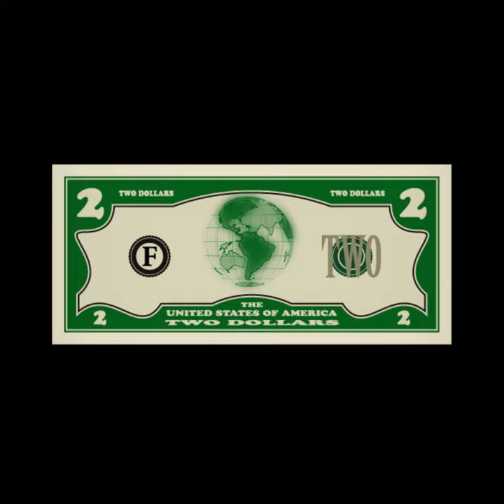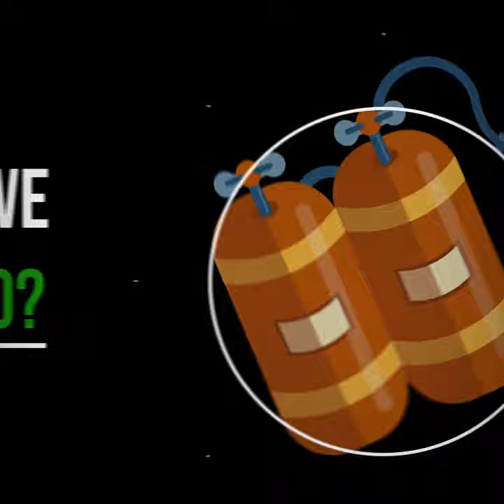What If There Was No War? | IFLAND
What would happen if there was no war? At least once everyone has thought about it. An ideal world is represented, where all people live in peace and mutual understanding. Where mothers do not wait sons from war, and wives do not become widows. In this world, every child has a peaceful sky over his head and a father who did not have to give his life for the benefit of the motherland.
However, as you know, the coin has two sides. The absence of wars could have consequences no less tragic than their existence. We took the facts as basis and presented the world without war. Are you ready to figure out, what if there were no wars?

Have you ever wondered what would happen if you knew and remembered everything that happened throughout your life? Does that sound crazy or something you wish you were capable of doing? What would have happened if people had wings and were able to fly long distance? Sounds awesome, doesn’t it?

This playlist contains possible theories regarding this interesting subject.

Save this playlist by Ifland and watch animated science and animated infographic videos regarding this topic and learn more.

Do you ever wonder what our lives would be like if some things never existed? Everything seems to be connected in this world, at least that is what we are always told… Do you agree? What would happen if, for example, internet or cell phones never existed? Do you think everything would be completely different if these two things never existed? What if not everything is actually connected as we are told it is? This playlist by IFLAND contains various theories regarding this subject.

What if today is our last day and tomorrow everything will disappear? There are a lot of different theories regarding the end of the World. But what is the end of the World? What needs to happen in order for the World to end and when will it happen? We could wake up one day and everything will be gone… What if everything disappears tomorrow? What would happen if that is the case? We don’t know the exact answer, although this playlist by IFLAND includes possible assumptions that could very well be the truth!

Can you imagine what would have happened if Germany won World War Two? Imagine going back in History. What do you think Europe would be like if Germans won the war? Would all of the Polish Jews be killed in that case? Would Hungary, Romania, and Bulgaria remain part of Axis? What about Great Britain? Would the Government of it change if Germans won the war? There are a lot of possible theories and outcomes if Allied powers lost?

Do you constantly find yourself thinking, “what if I never find love”, “what if I did this differently”, “what if I took that opportunity, “what if everything disappears tomorrow?”. If so, then IFLAND is exactly what you are looking for!

This world is a very mysterious place indeed. As much as we wish to receive all of the answers to the topics that worry us the most, unfortunately, it is not quite possible, as every decision brings a different outcome. That is exactly when “what if” enters our head. Even though we cannot return to the past or predict our future, we constantly continue to doubt our actions and decisions regardless whether we regret it or not. Every decision, even the little one can completely turn our lives around.

If you are, and even if you do not consider yourself being one, chances are you still occasionally catch yourself “entering the IFLAND”. We, humans, are very curious creatures by nature always seeking the answers and additional information.

IFLAND will help to understand how and why we are constantly questioning our actions. In this channel, you can find all of the latest animated infographics, that will open up your mind and help you to understand yourself better.

Are you interested in animated science? Here, you can find a visual representation of what is really going on in our minds!

Are you hesitating about sharing your “if” thoughts with friends and family? IFLAND contains a lot of mindblowing animation movies that will put your mind at ease and supply with additional surprising information!